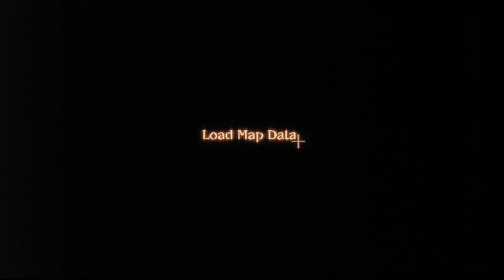Kenji Kawai - Voyage To Avalon | Avalon 2001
«Авалон» - фантастический триллер японского режиссёра Мамору Осии. Фильм завоевал три награды на различных кинофестивалях. Премьера фильма в России состоялась 18 июля 2002 года.
Композитор: Кендзи Каваи
Произведение : Путешествие на остров Авалон

Avalon, also known as Gate to Avalon, is a 2001 Polish–Japanese science fiction drama film directed by Mamoru Oshii and written by Kazunori Itō. The film stars Małgorzata Foremniak as Ash, a player in an illegal virtual reality video game whose sense of reality is challenged as she attempts to unravel the true nature and purpose of the game.